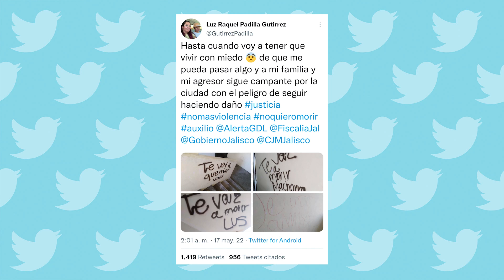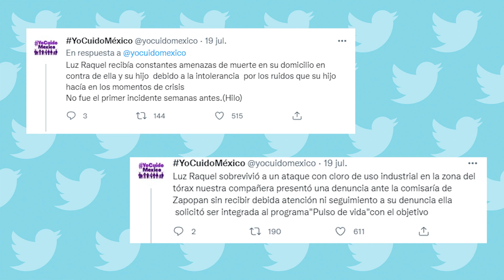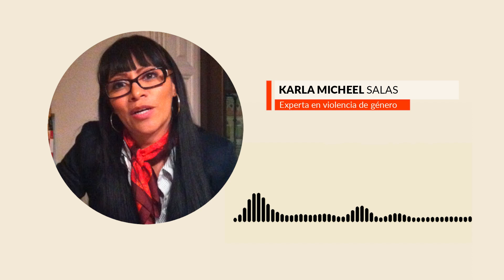Denunció y denunció. Nada. La quemaron viva en Zapopan. Una despedida para Luz Raquel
Otra “crónica de un asesinato anunciado” estremece al país. Un caso más en el que una mujer alerta en sus redes sociales de las amenazas que sufre y clama por ayuda, pero no es atendida debidamente por las autoridades, lo que detona en las peores consecuencias. Se trata de Luz Raquel Padilla, cuyo feminicidio ha conmocionado a gran parte del país.